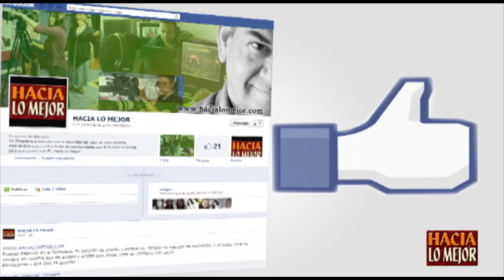Identificandonos con los que hacen lo correcto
Programa en el que nuestro conductor nos motiva a caminar Hacia Lo Mejor de la mano de Dios